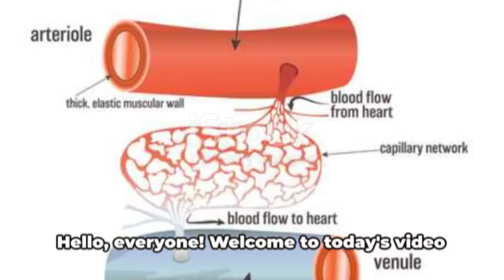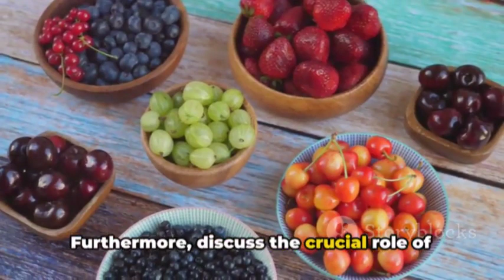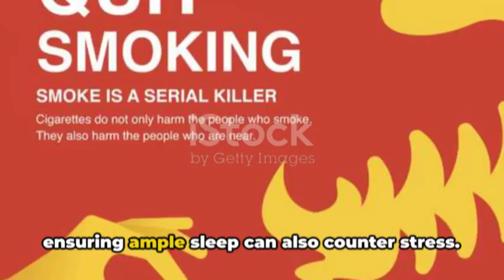Natural Ways to Keep Your Blood Vessels Clean and Healthy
Keeping your blood vessels clean and healthy is crucial for overall cardiovascular well-being. In this video, we explore natural ways to promote clean blood vessels through dietary modifications, regular exercise, stress management, and lifestyle changes. Discover the power of plant-based foods, antioxidants, physical activity, and stress-reducing techniques in maintaining optimal blood flow and reducing the risk of conditions like high blood pressure and heart disease. Join us on this journey to better heart health!